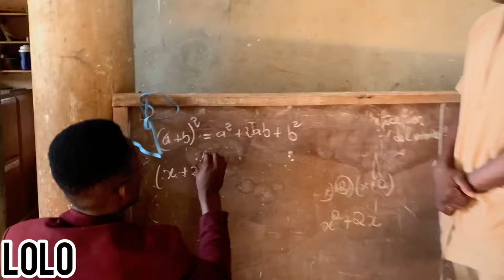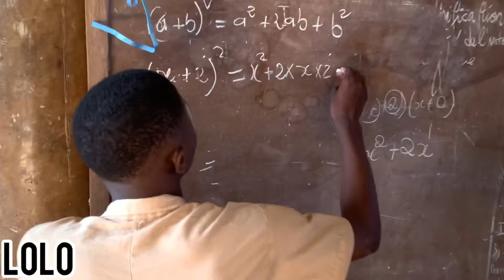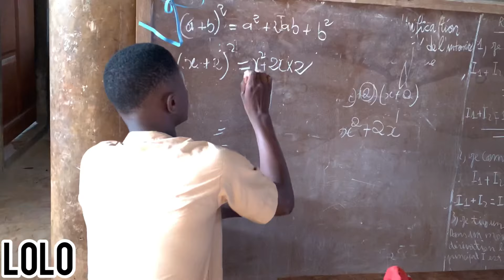Le Professeur 1 😂😂